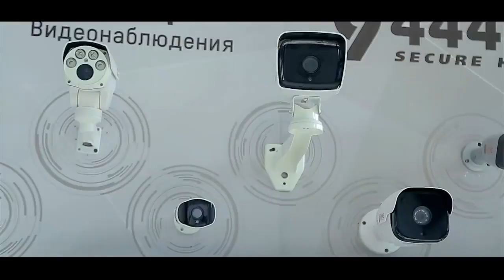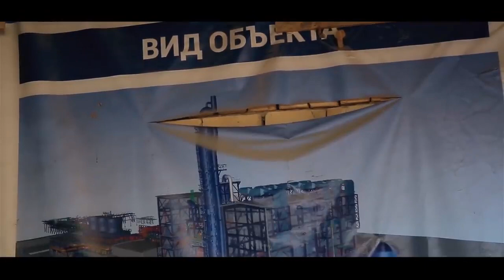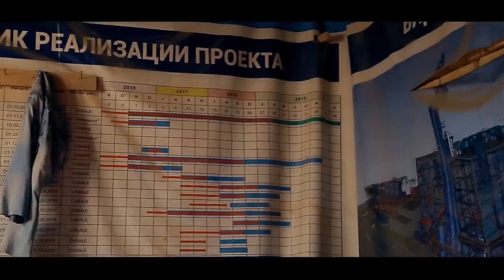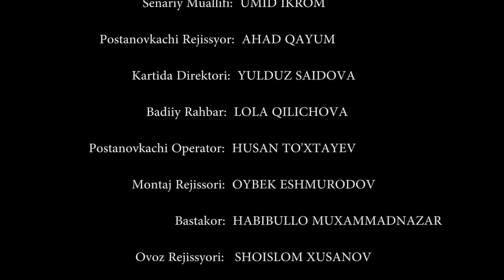AYYOR KELINNING MAKRI - O`ZBEK FILM